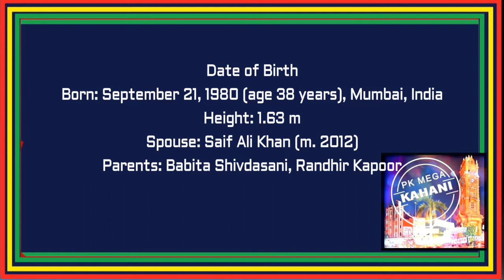BEST KAREENA KAPOOR UNSEEN CHILDHOOD PICTURES 2019